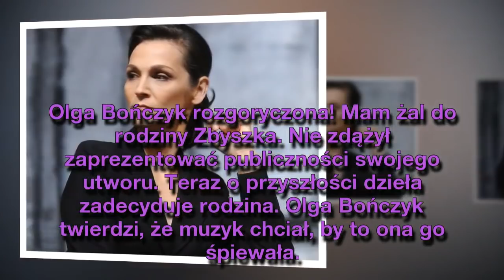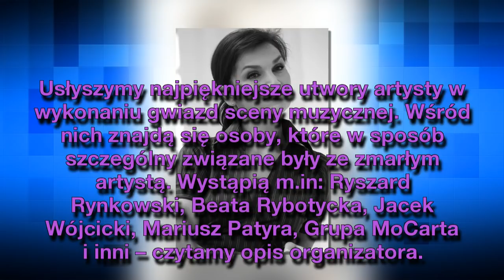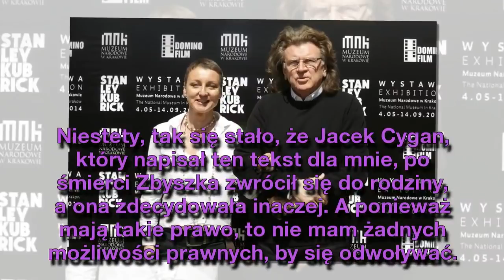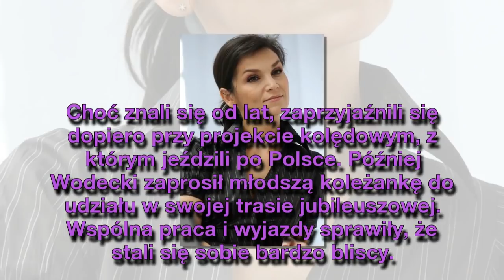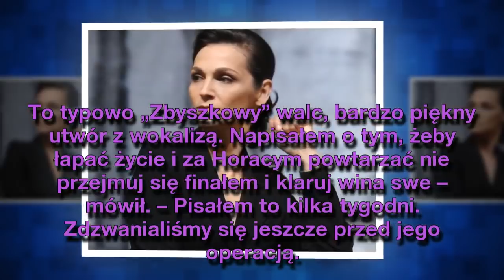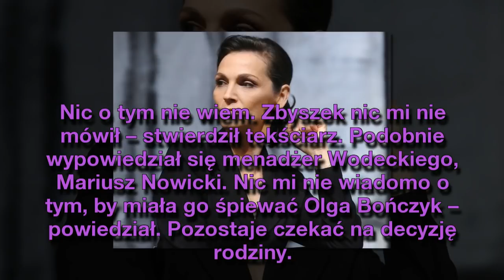Olga Bończyk rozgoryczona! "Mam żal do rodziny Zbyszka"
Olga Bończyk rozgoryczona! "Mam żal do rodziny Zbyszka" - Nie zdążył zaprezentować publiczności swojego utworu. Teraz o przyszłości dzieła zadecyduje rodzina. Olga Bończyk twierdzi, że muzyk chciał, by to ona go śpiewała.
Découvrez en live l'actualité people en photos